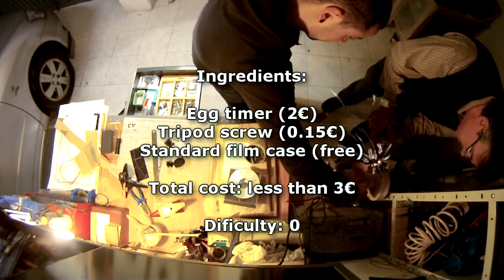DIY Egg timer 360 rotation time lapse - Maledictis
This project intends to show how you can convert an Egg timer in to a 360º rotation tripod, allowing you to do time lapses but with a nice smooth rotation instead of just static planes.

The project is very easy to make and incredibly cheap.

If you have any doubts dont hestitate in contacting :)